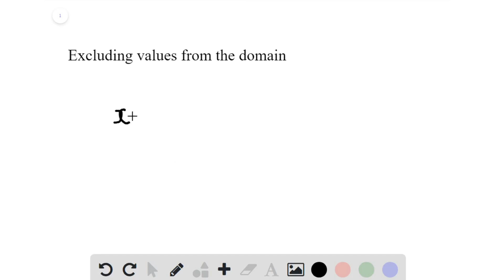Explain how to determine which numbers must be excluded from the domain of a rational expression.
rational functions: understanding their properties and applications